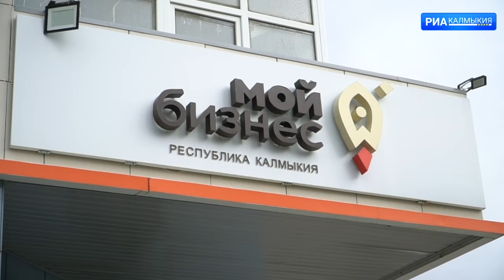Молодые ученые Калмыкии могут получить господдержку по программе «Умник»